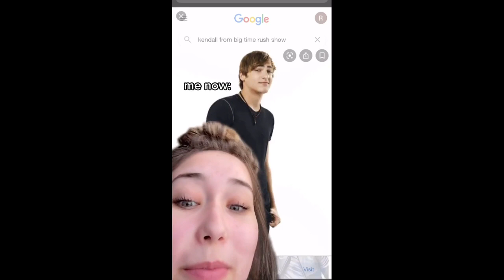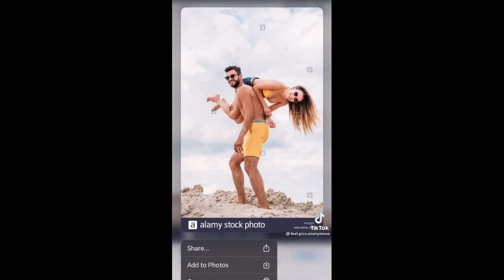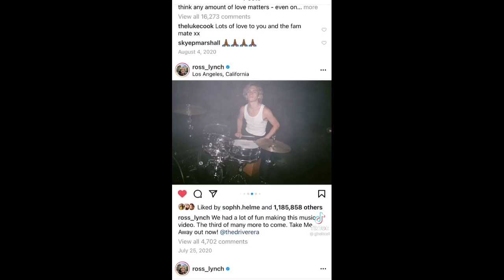you so crazy, i think i want to have your baby~tik tok